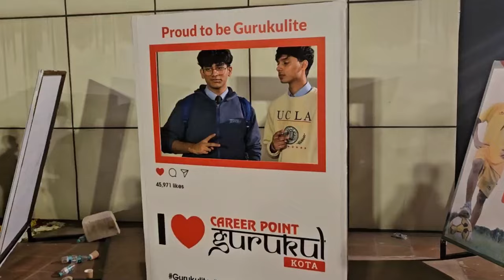Jazba 2023 After Movie | Annual Fest @cpgurukul | Best Residential School in India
Relive the magic of Jazba 2023 through our exclusive after-movie video, capturing the highlights, emotions, and memorable moments from this grand celebration.

Welcome to the spectacular world of Jazba 2023, the Annual Fest of Career Point Gurukul in Kota! 🌟 This residential school with integrated coaching witnessed an unforgettable celebration where our talented Gurukulites showcased their prowess in the mesmerizing Navras theme dance and left the audience in awe.
More than 500 parents from across the country gathered to witness the brilliance of their children. The energy, enthusiasm, and pride in the air were palpable as the audience cheered for each stellar performance.
🌐 About Career Point Gurukul:
Career Point Gurukul, located in Kota, is not just a residential school; it's a hub of holistic education with integrated coaching. Our mission is to nurture not only academic excellence but also talent, creativity, and character in each student.